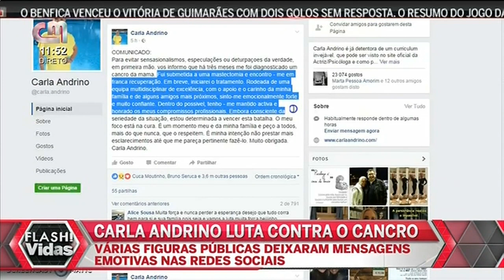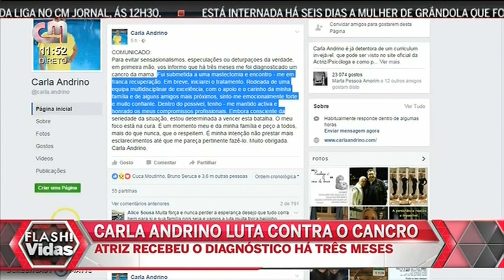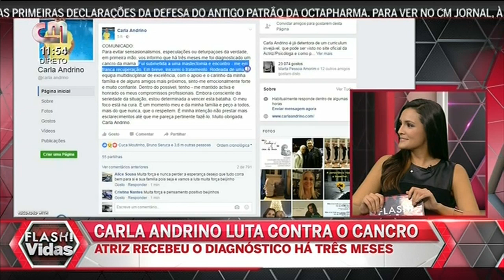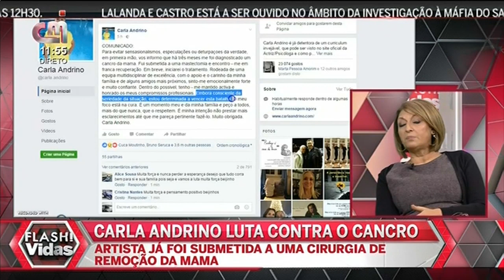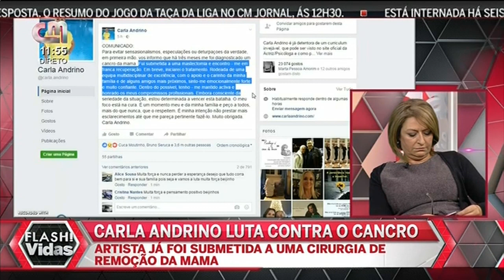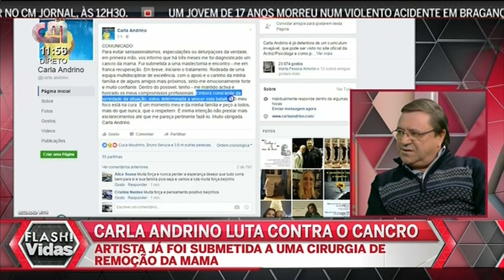Carla Andrino Luta Contra Cancro na Mama